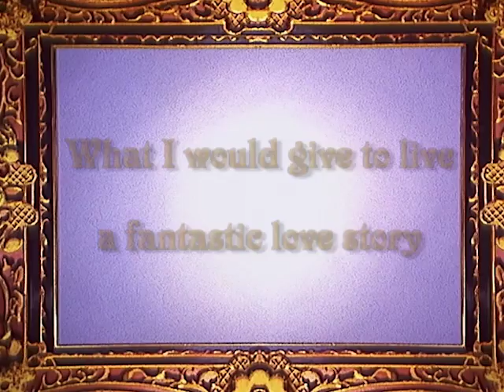WHAT I WOULD GIVE TO LIVE A FANTASTIC LOVE STORY | CINDERELLA | Episode 11 | English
Cinderella and Jan, the fortune teller, try to help Nicolas (the violinist) convince the parents of his beloved Variel (the Marquis and Marchioness), to let him marry their daughter in spite of the class difference. Unfortunately, this attempt fails miserably. However, with a convincing speech, Charles persuades the two lovebirds to elope, thereby saving the day.